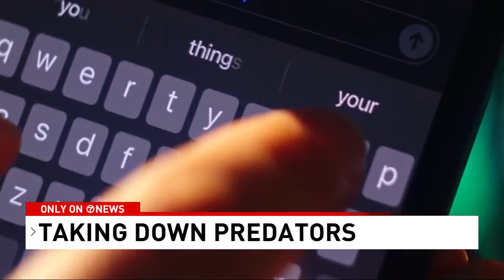Meet the all-female team of prosecutors tackling DC’s toughest crimes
Some of the most horrific crimes - sexual abuse of children and child pornography - require a very specialized group of investigators and eventually, prosecutors to try and put offenders behind bars so they can't hurt children anymore.

Now, we are getting rare access to the top Assistant U.S. Attorneys who are taking on these cases for a story you'll see only on 7News.

This all-women team of prosecutors might just have some of the toughest jobs the court system has to offer. Even, in a place like Washington, D.C. And they didn't just get assigned it. They asked for it.

“Raise your hand if you sought out this job," I asked them recently in a sit-down interview at D.C.'s U.S. Attorney's Office.

All of them raised their hands instantly.